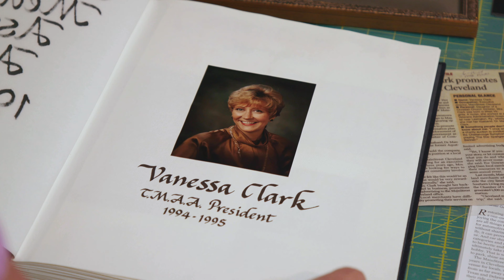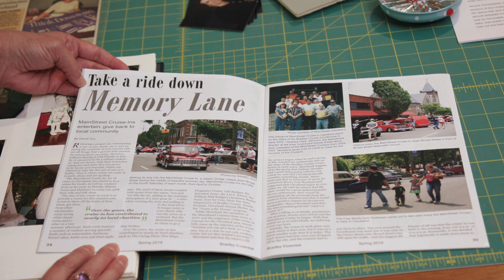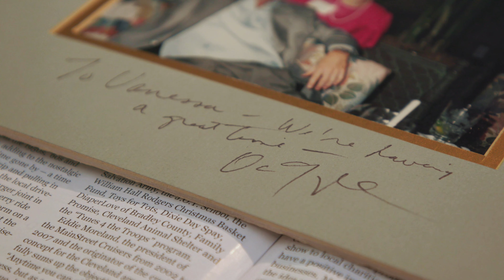Vanessa Clark - And I Quilt